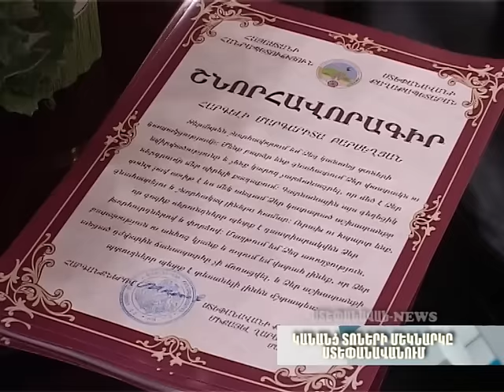Ստեփանավան NEWS 07.03.16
Կանայք պարահրապարակի են վերածել Ստեփանավանի քաղաքապետի աշխատասենյակը...